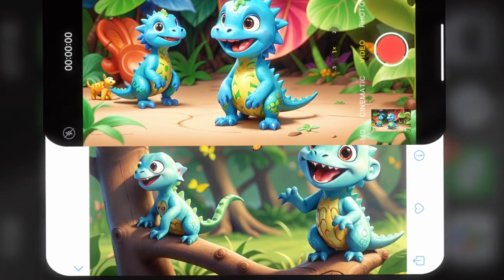Baby Dino's Adventures - Fun Kids' Song | Dino Song for Children | BrainTeaseBoss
Join us on an exciting adventure with our new kids' song "Baby Dino's Adventure". This catchy tune takes children on a journey through the jungle with a prehistoric Baby Dinosaur. They will learn about friendship, exploration, and the joy of discovery and learning new things. Sing along and enjoy the fun!

Lyrics to sing-along:

(Verse 1)
In the jungle, far away,
Lives a dino who loves to play.
Baby Dino, small and bright,
Explores the world with pure delight.

(Chorus)
Roar, roar, Baby Dino, roar,
Stomp your feet and explore some more.
Jump and play under the warm sun,
Baby Dino's day is full of fun.

(Verse 2)
Climbing trees and chasing flies,
Baby Dino laughs and tries.
Meeting friends along the way,
In the jungle, they all play.

(Outro)
As the sun begins to set,
Baby Dino won't forget,
All the joy and friends so dear,
In the jungle, the best day here.

Baby Dino Song, children's adventure song, educational kids song, fun children's music, dinosaur song for kids, jungle adventure, educational entertainment for kids, sing along for children, brainteaseboss